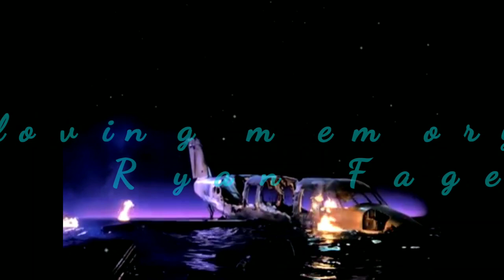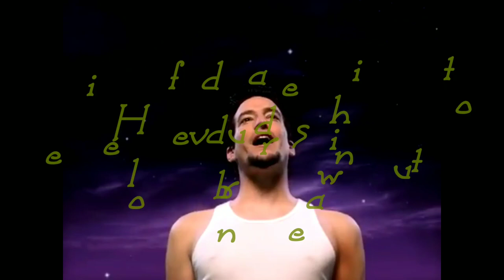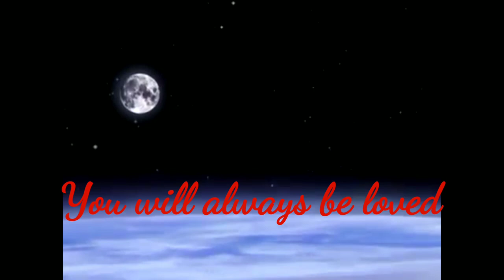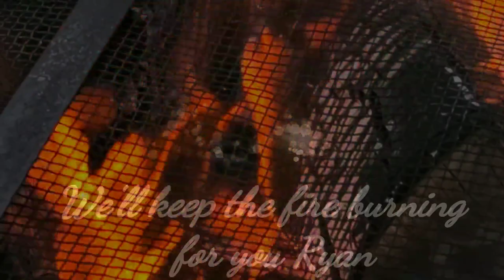RIP - ❤️ - Ryan Fage - A final rememberence for friends and family - A journey to a peaceful rebirth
A final tribute to a great man

Many will be missing you oh sooo much Ry but trying to remember the great times we all had and what an amazing person you were! Life will never be the same without you! You are always with us! We all love you!
-  Lori Fage (sister)

Our deepest condolences to his family and friends on behalf of Realmass Studios